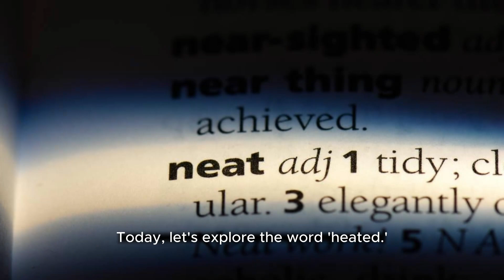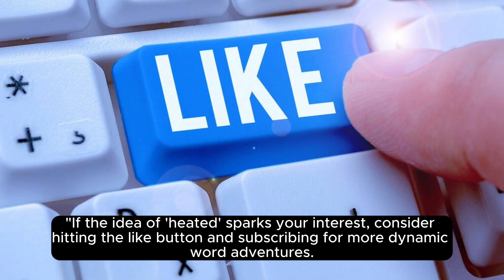what heated Does heated Means || Meanings And Definitions With heated in ENGLISH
- Heated (Adjective):
  - Meaning:
    - Marked by emotional intensity, passion, or strong feeling.
    - Made warm or hot.
  - Pronunciation:
    - In American English: /ˈhiːtɪd/
    - In British English: /ˈhiːtɪd/
  - Example Sentences:
    - The debate became heated as the participants expressed strong opinions.
    - They had a heated argument about the decision.
    - After a heated discussion, they finally reached a compromise.
  - Usage:
    - "Heated" is often used to describe discussions, debates, arguments, or situations where emotions are intense. It can also describe something that has been made warm or hot.

- Heated (Verb - Rare Usage):
  - Meaning:
    - (Rare usage) Past participle of "heat," indicating that something has been made warm or hot.
  - Pronunciation:
  - Example Sentence:
    - She heated the leftovers in the microwave.
  - Usage:
    - While "heated" is primarily used as an adjective, it can also be the past participle of the verb "heat" when describing the action of making something warm or hot.

Harsh - Meaning, Pronunciation, and Usage:

Meaning:
- The term "harsh" is an adjective used to describe something that is unpleasant, severe, or cruel. It can refer to the roughness of a texture, the severity of weather conditions, or the tone of someone's words.

Pronunciation:
- In American English, "harsh" is typically pronounced as /hɑːrʃ/ (hahrsch).
- In British English, the pronunciation is /hɑːʃ/ (hahsh).

Usage in a Sentence:
- "The teacher's comments were harsh and critical."
- "The harsh winter wind made it difficult to go outside."

Example:
- "The boss had a harsh tone during the meeting, expressing disappointment with the team's performance."

Definition:
- Harsh:
  - Unpleasantly rough or severe.
  - Unkind, cruel, or severe in one's judgments or criticisms.
  - Uncomfortably loud and strident.

Additional Information:
- The term can be used in various contexts, such as describing weather conditions, criticism, punishment, or the sound of a noise. It conveys a sense of severity or discomfort.
Heated - Meaning, Pronunciation, and Usage:

Meaning:
- The term "heated" is an adjective used to describe something that is very warm, passionate, or intense. It can refer to physical temperature, as well as emotions or discussions that are intense and impassioned.

Pronunciation:
- In American English, "heated" is typically pronounced as /ˈhitɪd/ (HEE-tid).
- In British English, the pronunciation is /ˈhiːtɪd/ (HEET-id).

- "The room was heated after a long discussion about the company's future."
- "They had a heated argument about politics."

Example:
- "The heated debate between the candidates showcased their differing views on the issue."

Definition:
- Heated:
  - Having a high temperature.
  - Marked by strong passion or emotion.
  - Involving intense disagreement or controversy.

Additional Information:
- The term is versatile and can be used to describe both physical states of warmth and emotional or contentious situations. It often conveys a sense of intensity and fervor.

- Heated (Adjective):
  - Meaning: